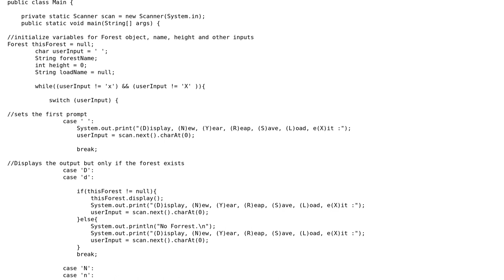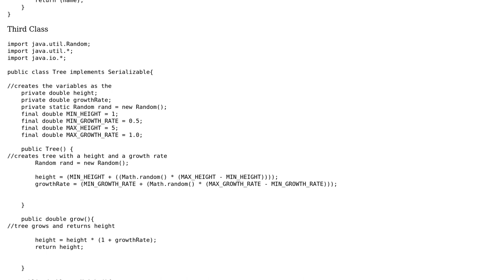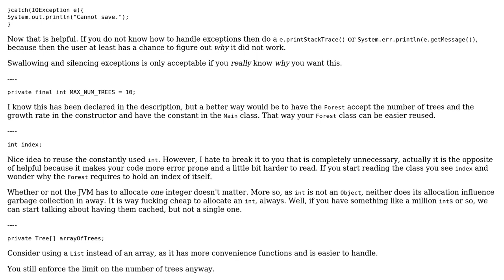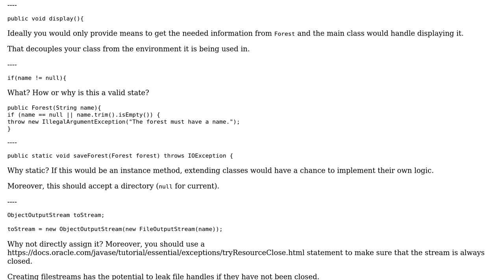Simulation of forest growth and pruning (3 Solutions!!)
Simulation of forest growth and pruning

With thanks & praise to God, and with thanks to the many people who have made this project possible! | Content (except music & images) licensed under CC BY-SA | Music | Images & others | With thanks to user dustytrash user Corbin user Charlie Brumbaugh user Bobby user 200_success and the Stack Exchange Network Trademarks are property of their respective owners. You are responsible for your own actions.